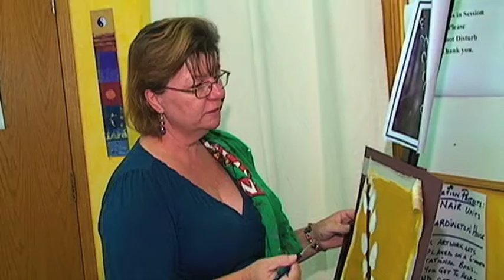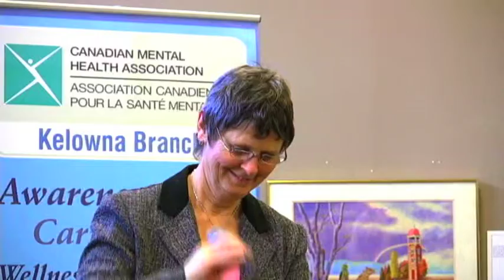Artists Among Us a